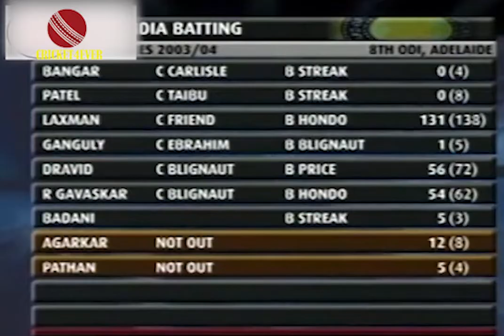INDIA VS ZIMBABWE 8TH ODI ADELAIDE VB SERIES 2004